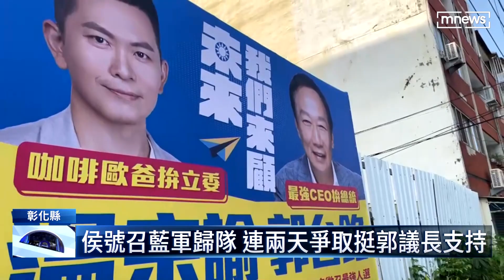侯拉攏挺郭派！許修睿、謝典林接連表態挺侯｜鏡新聞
新北市長侯友宜近來積極下鄉拉攏藍軍支持，端午節連假最後一天，侯友宜特地前往彰化縣議會出席座談會，並跟「挺郭」的彰化縣議長謝典林相見歡。繼昨天（24日）新竹市議長許修睿，表態挺侯之後；謝典林也在今天（25日）改口表示，他會支持黨中央提名的侯友宜選總統。